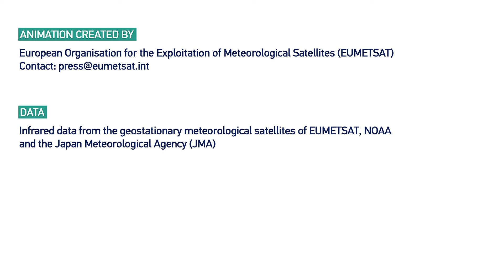Global weather March 2017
A movie of weather across the globe during March 2017.

Our series of monthly weather videos shows a combination of infrared imagery from the geostationary satellites of EUMETSAT, NOAA and the JMA, which together continuously observe most of the Earth's surface 24 hours a day, 365 days a year.

This data is used to help forecasters predict weather patterns and warn citizens of adverse weather conditions, hours and sometimes days in advance.

To see a full view of the Earth from the last hours, as seen by Meteosat-10, check out our web